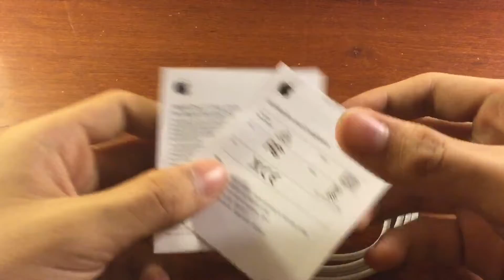apple Lighting USB unboxing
this is the unboxing of the apple lighting usb 1m for iphone/ipod/ipad and more  hey guys i just start my new unboxing channel if i loose some that not look good just tell me in the comment I will reply every comment